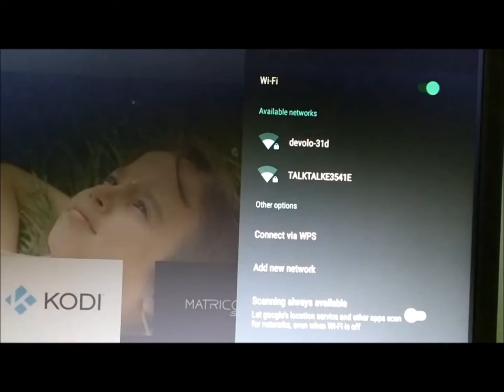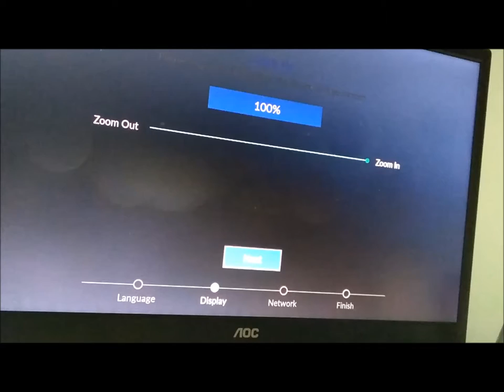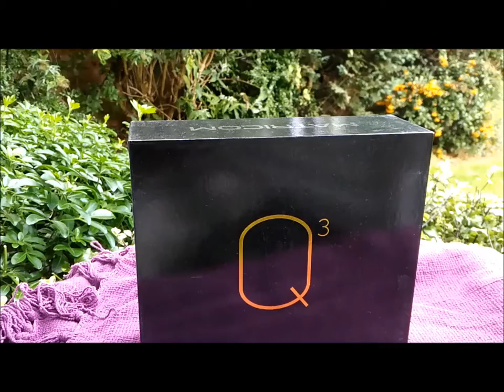Matricom G-Box Q3 Android TV Box (No Commentary) - Full Unboxing